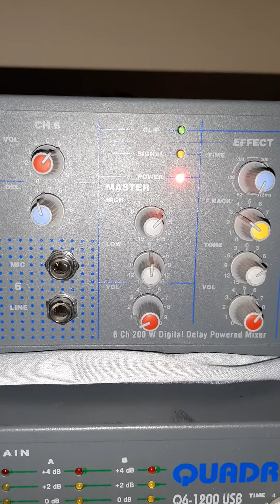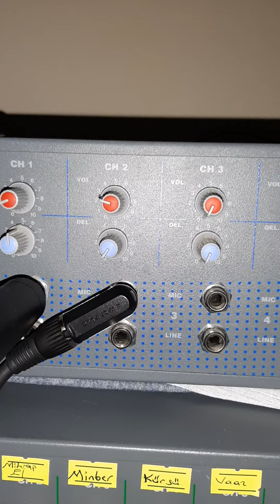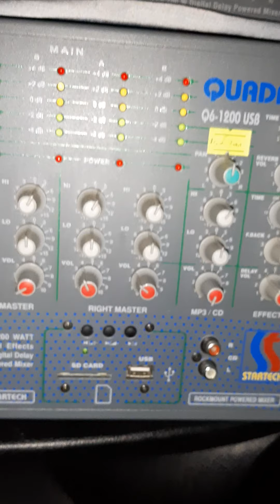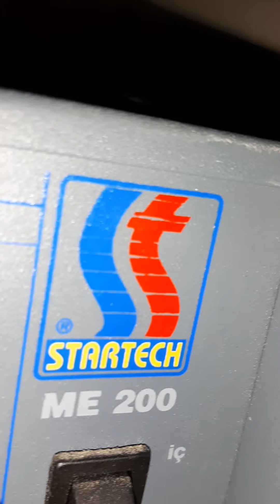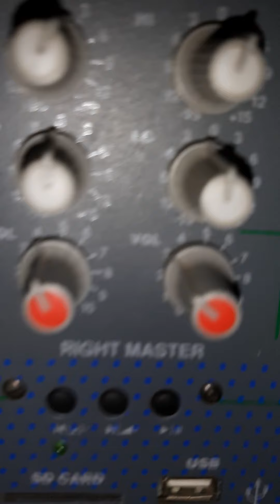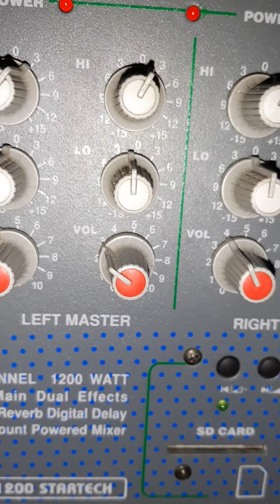Startech me200 ayar ve ses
Startech me200 anfide önerilen ayarlarla ses böyle